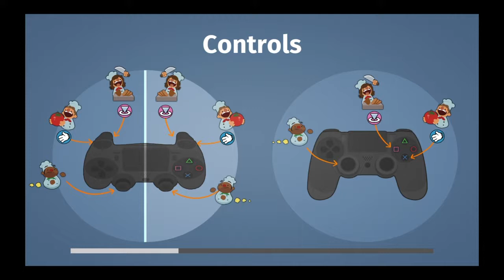overcooked is great!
Overcooked gameplay coming your way!